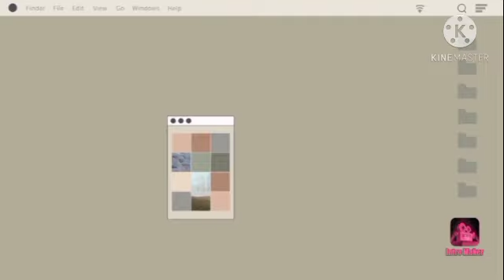Liburan keluarga di kuningan